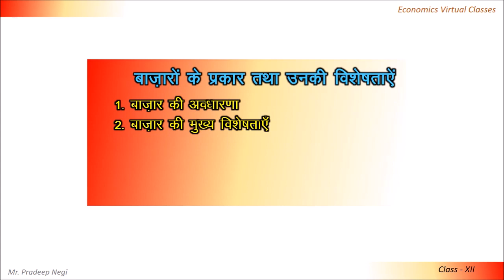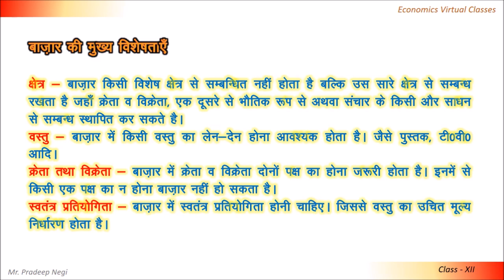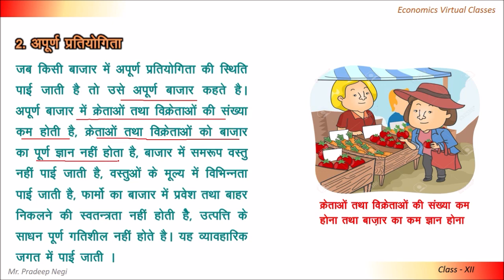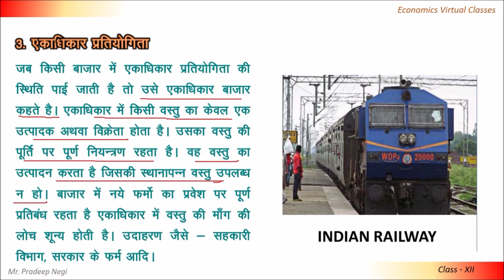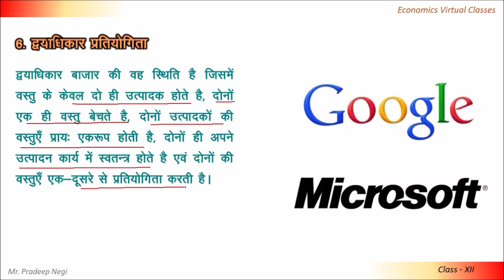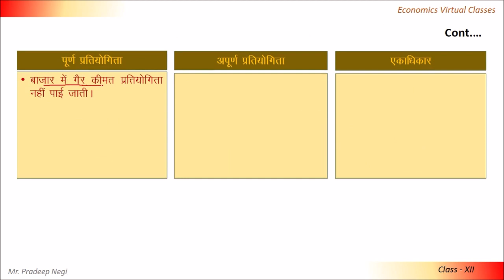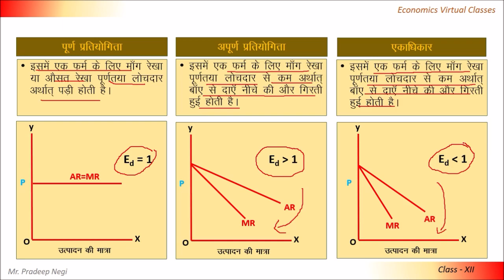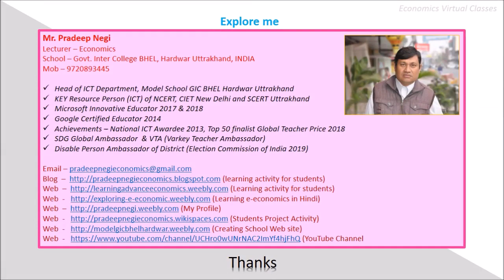Types of markets (बाज़ारों के प्रकार तथा उनकी विशेषताऐं)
In Economics however, the term “Market” does not refer to a particular place as such but it refers to a market for a commodity or commodities. It refers to an arrangement whereby buyers and sellers come in close contact with each other directly or indirectly to sell and buy goods. There are four main market.
1] Perfect Competition-In a perfect competition market structure, there are a large number of buyers and sellers. All the sellers of the market are small sellers in competition with each other. There is no one big seller with any significant influence on the market. So all the firms in such a market are price takers.
2] Monopolistic Competition-This is a more realistic scenario that actually occurs in the real world. In monopolistic competition, there are still a large number of buyers as well as sellers. But they all do not sell homogeneous products. The products are similar but all sellers sell slightly differentiated products.
3] Oligopoly-In an oligopoly, there are only a few firms in the market. While there is no clarity about the number of firms, 3-5 dominant firms are considered the norm. So in the case of an oligopoly, the buyers are far greater than the sellers.
4] Monopoly-In a monopoly type of market structure, there is only one seller, so a single firm will control the entire market. It can set any price it wishes since it has all the market power. Consumers do not have any alternative and must pay the price set by the seller.
Video created by Mr. Pradeep Negi, Lecturer - Economics, Model Govt Inter College BHEL Haridwar Uttrakhand INDIA